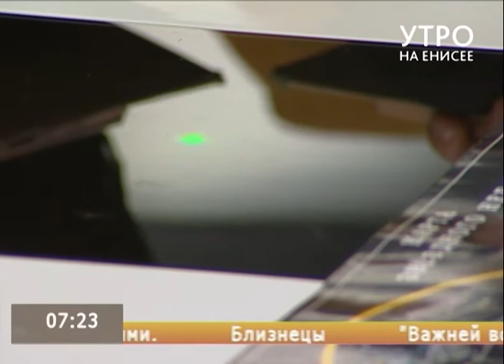В Красноярском крае проведут бесплатные занятия по астрономии и астрофизике